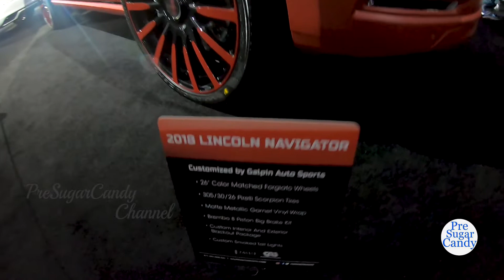Lincoln Navigator Custom - Exterior Walkaround - 2020 Auto Show